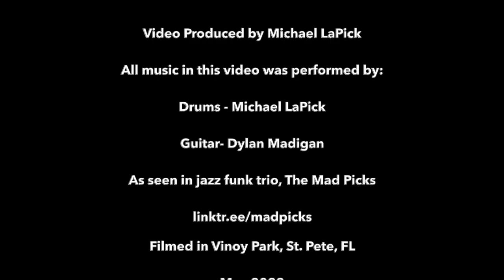Drums-On-The-Go: Using My Suitcase BUSK Kit With Jazz-Funk Duo in St. Pete, FL - VLOG #1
This was filmed in Vinoy Park, St. Pete, FL, in May 2023. The guitarist featured is Dylan Madigan, as seen in our jazz-funk trio, The Mad Picks.

Drummer, Creative, Digital Marketer, Cat Dad. St. Petersburg, FL.